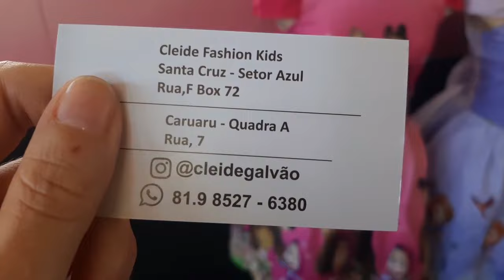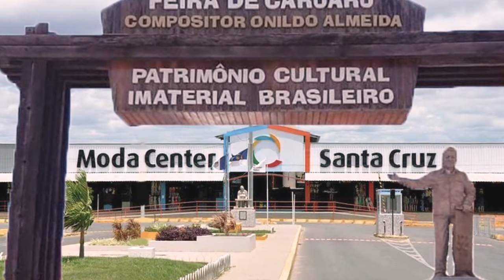CARUARU FEIRA DA SULANCA- MODA INFANTIL FEMININA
Olá amores, sejam bem vindos, Pra quem não me conhece, me chamo Iral e pesquisei pra vocês vestidos infantil super arrumadinhos pra vocês na Feira de Caruaru. Espero que gostem.